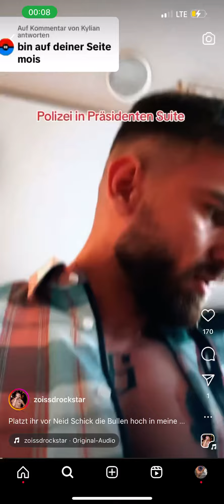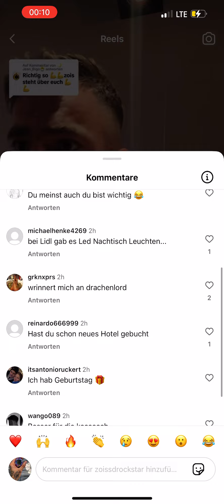Zois wird aus dem Hotel geworfen wegen Kiffen Polizeieinsatz